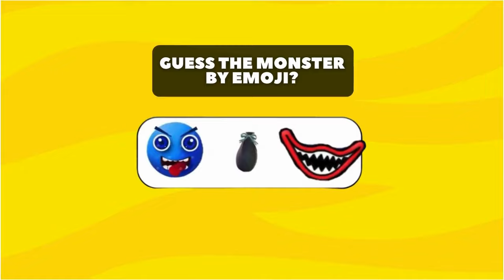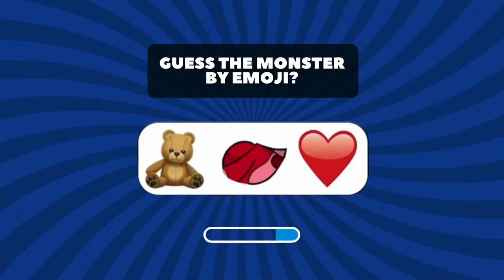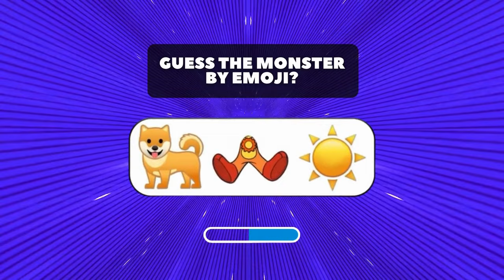GUESS THE MONSTER | POPPY PLAYTIME 4 | THE SMILING CRITTERS